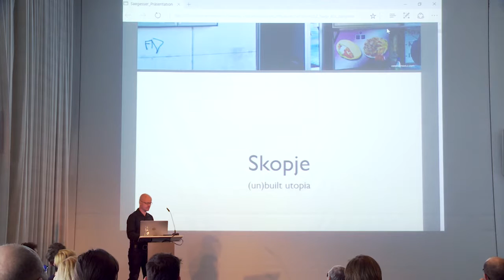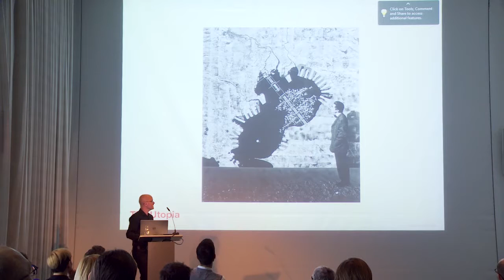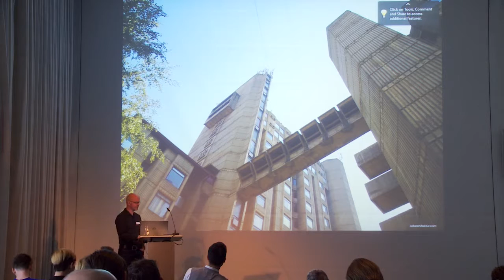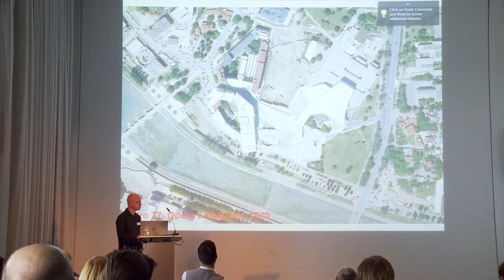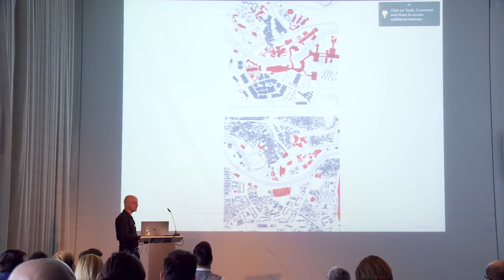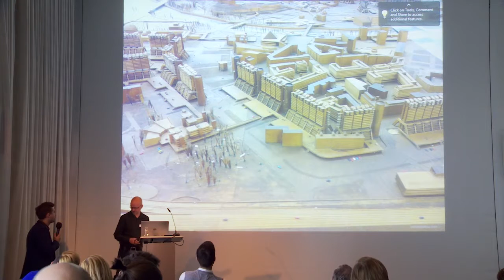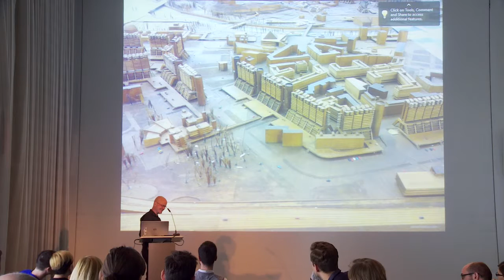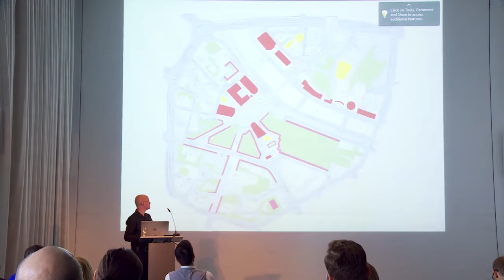Peter Sägesser | SKOPJE UTOPIA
After a huge earthquake in 1963 the reconstruction of Skopje would become an experimental laboratory for a 1970s utopian socialist vision of urban development. Although Kenzo Tange’s master plan was only realized in rather fragmentary fashion, it certainly paved the way for other visionary projects, such as the Student dormitory and the City Archive, both by Georgi Konstantinovski. Janko Konstantinov created an organic concrete sculpture as the Central Skopje Post Office, while Marko Musić  concentrated on the old town’s labyrinth of little lanes and squares in his design for the university building. But the most impressive of all is the Macedonian Opera and Ballet built in 1979. It looks less like a building, more like a mountain range whose slopes cascade down to the Vardar River, reminiscent of the Oslo Opera House by Snøhetta or modern-day buildings by Zaha Hadid. In the act of reinventig Skopje the governing Conservatives are now destroying parts of this unique ensemble.

Peter SÄGESSER (CH) is an architect and social worker. Since he made an internship at a state own office in the communist Budapest during his architecture study at the ETH Zürich (1985 – 1991), Peter Sägesser explores and documents the Post War architecture in Central and Eastern Europe. The results are shown since 2006 on his webpage ostarchitektur.com. Peter Sägesser has an architecture office in Bern and wrote several articles about the architecture in Central and Eastern Europe. He is lecturer for Social Space at the University of Applied Arts, Board Member of the Architekturforum Bern and Member of the Society of Historians of East European, Eurasian, and Russian Art and Architecture.